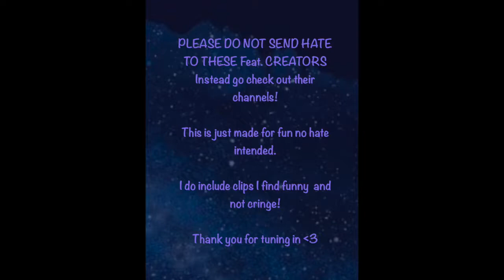TikTok Cringe - CRINGEFEST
This video is no way to harass anyone. Don’t send hate to the creators in the video!